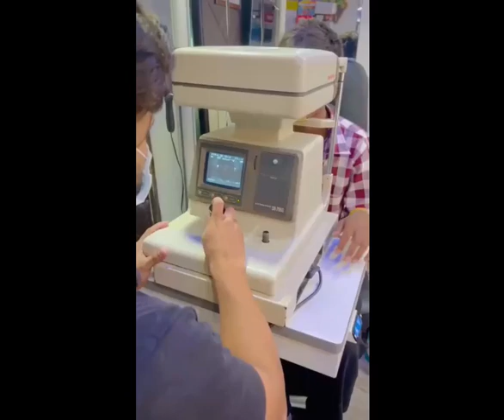OPTOMETRIST AND TECHNICIAN VIPAN KUMAR T4872259 WORKING VIDEO